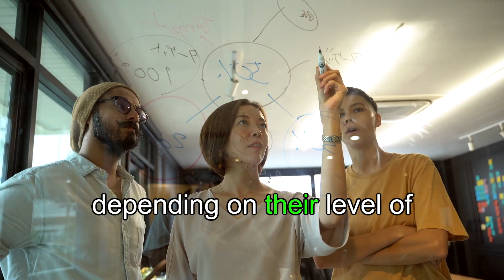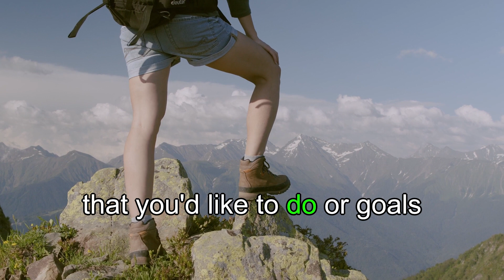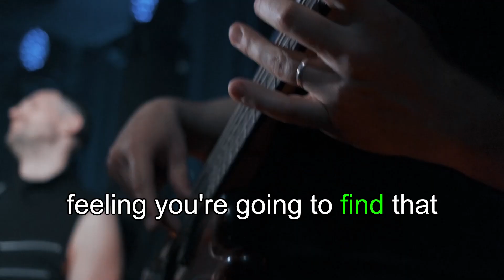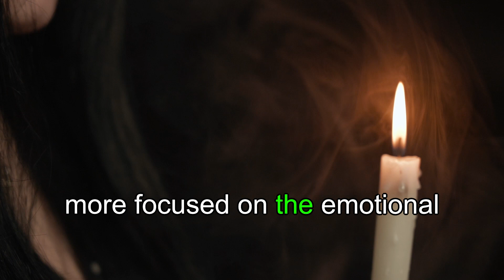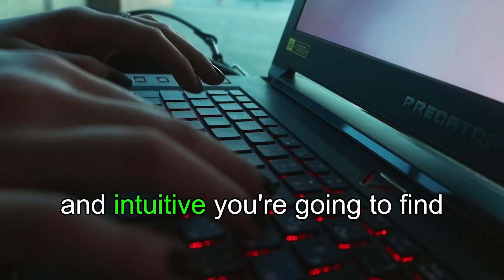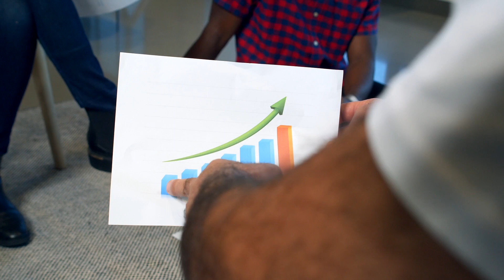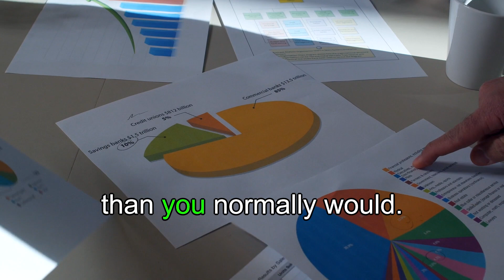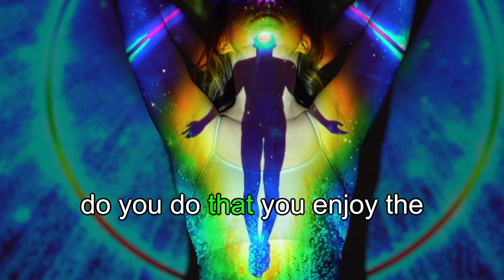How To Know What INFP You Really Are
INfp? ISfp? InFp? Are you really an INFP, and not mistyped? Let's talk about how to know if you're really an INFP in this video. This video also walks through infp subtypes, infp health, and infp emotions, and how you can change from situation, helping you understand why you don't feel like an infp even if you are one.

While others love to go out and party, you love to go inwards. My name is Erik Thor and I've been a dreamer all my life. In this channel, we talk about the inner world of dreams, journalling, self-discovery, and creativity. So release your inner Amelie from Montmarte and let's sit down and introspect together.

Maybe you've been feeling it. The call to minimalism, to size down, to live a more easy, and comfortable life, away from the busy noise of the bustling city, away from the high demands and stress of ambition and work. Perhaps you're looking for something deeper and more meaningful.

Being a dreamer isn't always easy. It can often feel like you're pressured by the world to be somebody else than who you are. To be more practical, to be more successful, to work harder, and to be more ambitious. But that's not for you. You'd love to dedicate the rest of your life to your creative pursuits. If you need help with that, I'm here.